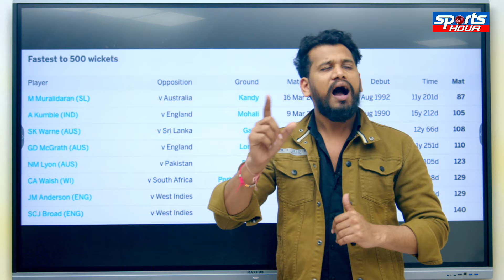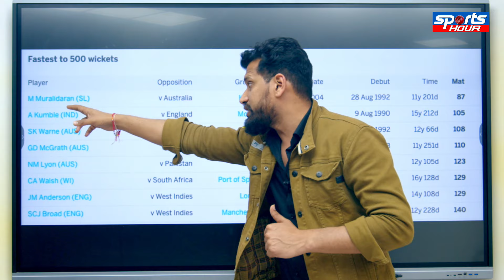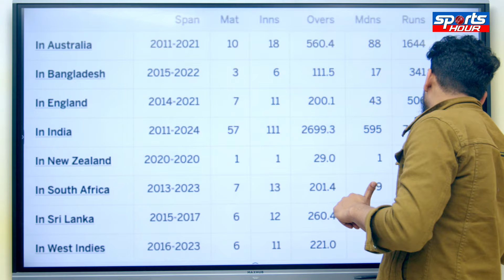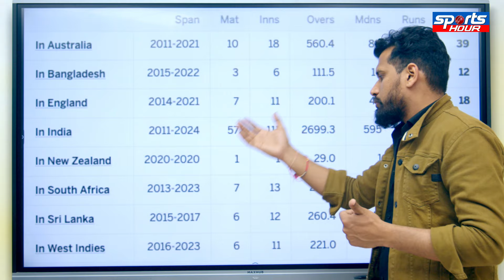Warne, Kumble जैसे दिग्गज भी रह गए पीछे, 500 Club से बस 1 Wicket दूर Ashwin | Stat Analysis